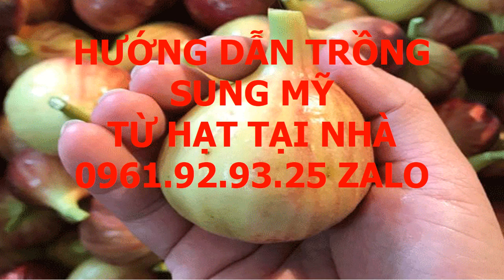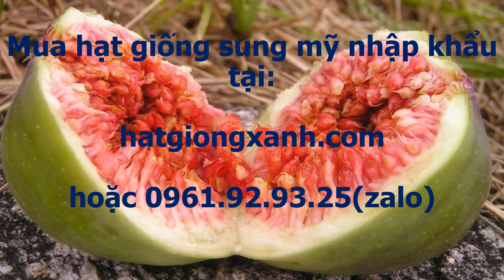Cây Sung Mỹ Giá Bao Nhiêu 0961 92 93 25 Zalo